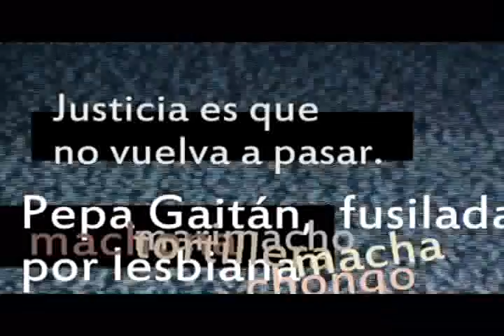Intervención videográfica colectiva- Pepa Gaitán (10)